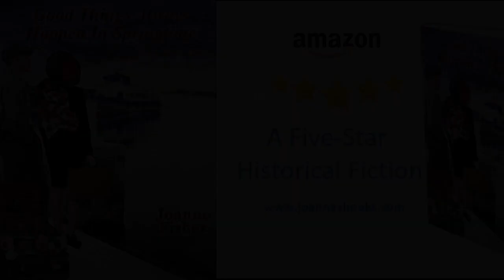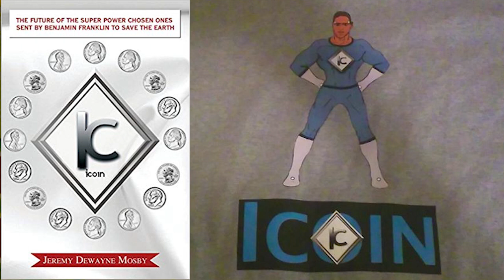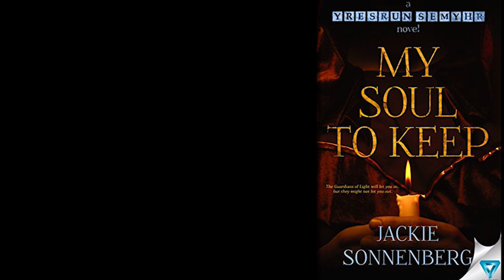HWWS WebTV Presents: The Search For Gallifrey on The Legend of the Traveling Tardis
The Legend of the Traveling Tardis Radio Show Host Christian Basel invites Melisa Kennedy from UFO Con in Orlando to talk all things WHO! Joined by Paranormal Author Mark Muncy and Scott Viguie of Doctor Geek, they explore a bit of the science behind the fact. It's time to become part of The Legend!

WATCH Attraction Reviews at ( ...), Movie Reviews, Interviews, Discussions, Art and more on HWWS Web TV on YouTube

HWWS Web TV and HWWS Media is the internet's best web show series distributor.
With shows like The Orlando Wizard and the Hangin With Web Show and The Maine Event with Kevin and Mia, we are set to bring the best web series content to Youtubers everywhere!

Our mission is to provide comfortable, professional and informative media coverage to members of the arts and entertainment community, as well as area attractions, tourist destinations, comic conventioneers and more and distribute these to the world wide web to assist in sharing new creative works with a global internet audience.

Be a Producer for Hangin With Web Show!